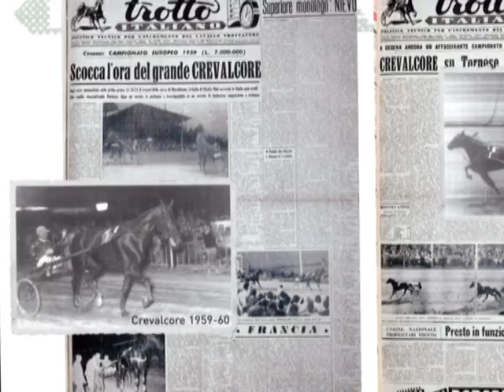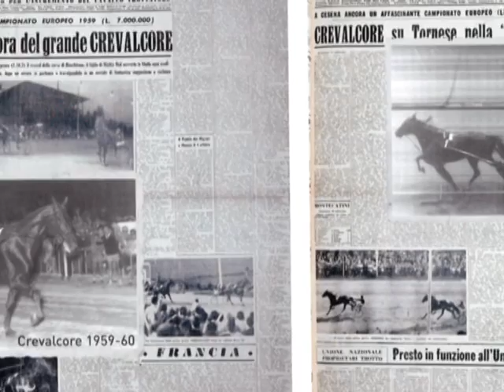Vivaldo o Brighenti? La grande storia passa tutta da Delfo - di Giuseppe Moscuzza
Vivaldo Baldi e Sergio Brighenti, un'epopea di sfide con qualche appoggino di troppo...I due Lotteria di The Last Hurrah, il commento di Paolo Marchi e un semi inedito Vivaldo Baldi a Palermo